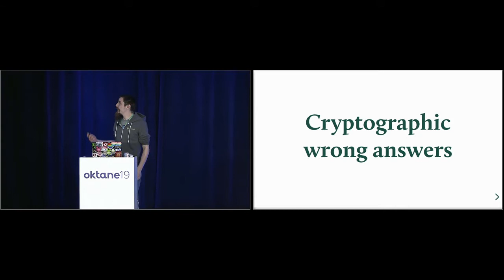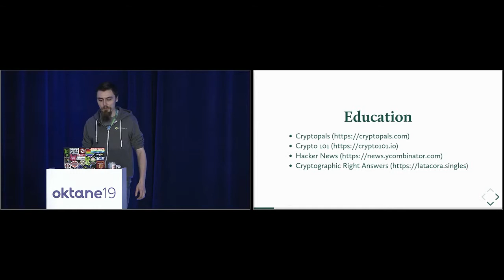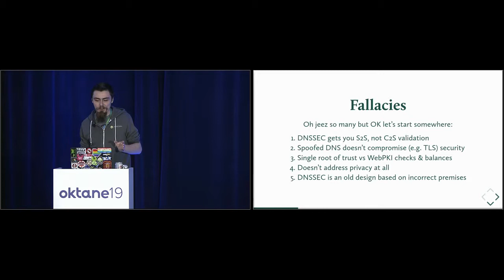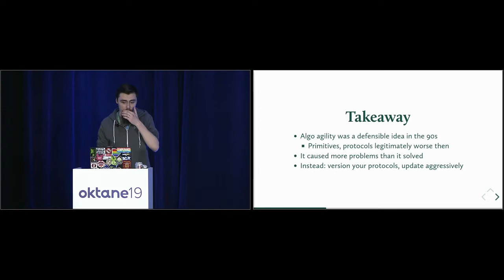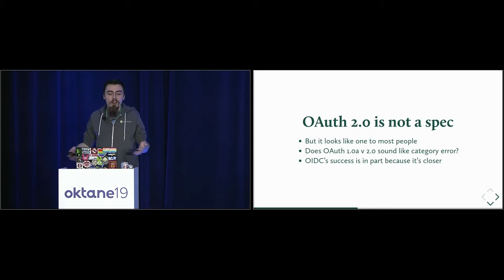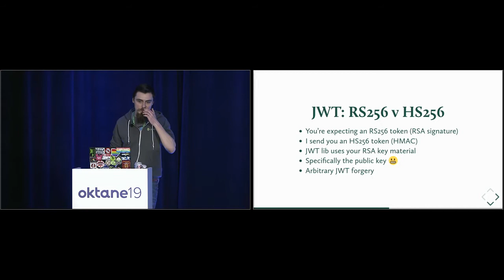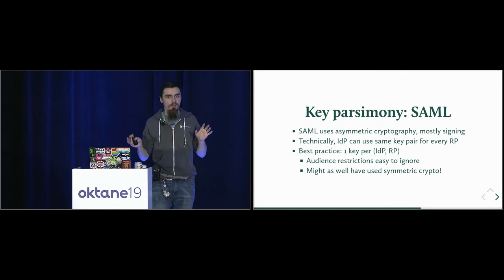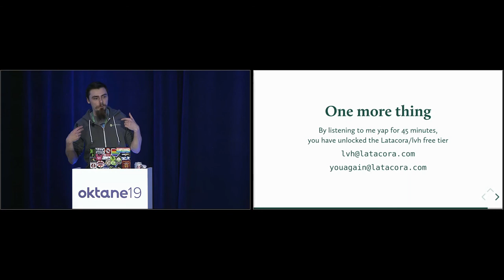Oktane19: Cryptographic Wrong Answers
"The past few years cryptographic engineers have worked towards safer APIs and primitives. Today, developers have access to a set of tools that are relatively straightforward to use and unlikely to get them in trouble. Latacora likes to call these "Cryptographic Right Answers": they're the things we like to hear when a company describes how their cryptographic designs work. We're not out of the woods yet: people don't always choose those right answers, and companies are often bound by bad calls they made years ago. This talk walks through some of the common dangerous, discredited or otherwise bad ideas using popular protocols and designs as examples. By learning to recognize problematic patterns, you can make better decisions tomorrow.

Speakers: Laurens Van Houtven, Principal, Latacora